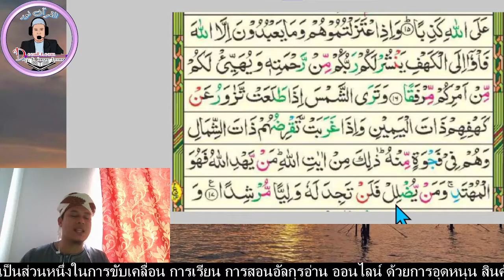สูเราะฮฺอัลกะฟีอายะที่ 16-17 กลุ่มมุสลิมวัยเก๋า#เป้าหมายเพื่อการรำลึกถึงอัลลอฮฺ